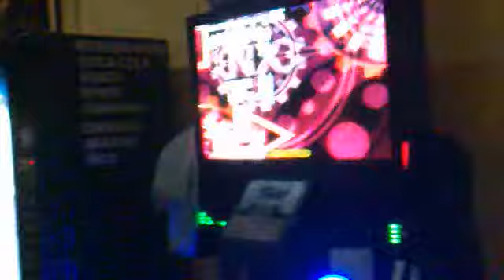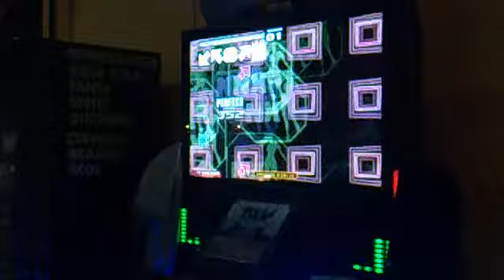[mDM.09] to [mDM.14] xD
Jogando a música que o Cesar!! Melhor música do mundo audhidhiaudhiau xD